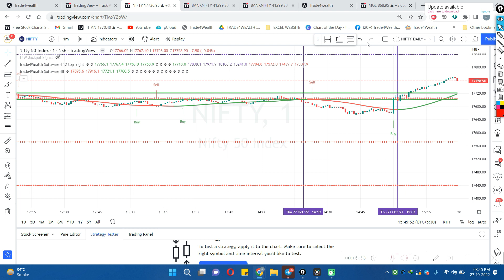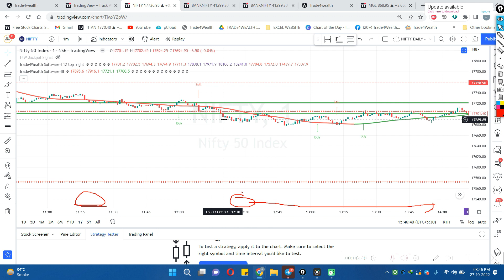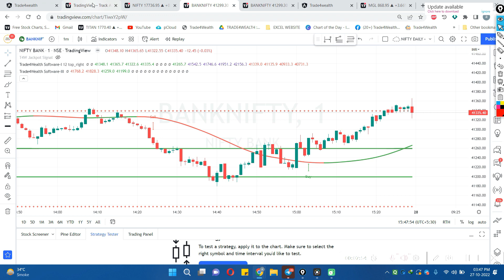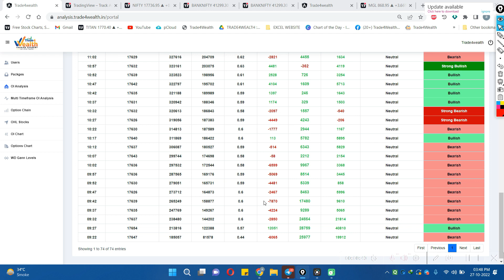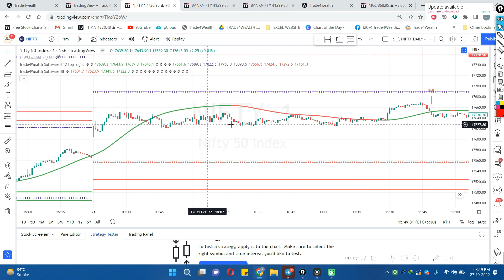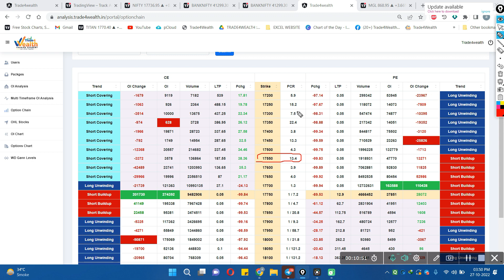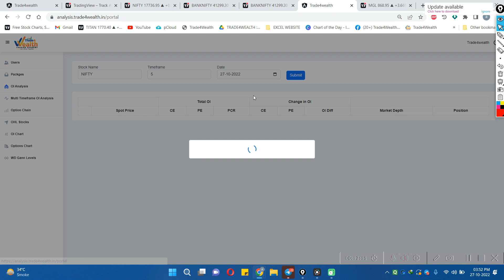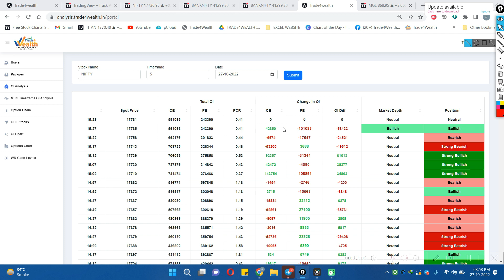What is PCR | Put Call Ratio Analysis | PCR Strategy | Part 6| T4W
TITLE : What is PCR | Put Call Ratio Analysis | PCR Strategy | Part 6|  T4W |

Attention!!

EXPIRY DAY JACKPOT STRATEGY COURSE

To get this course click on the following link

All you need to do is just *open a trading account in AliceBlue  OR  Zerodha through our reference and trade in it* and get all our 3 software Gann tool  absolutely free for 1  Month ( not calls) !

1: Account opening in Aliceblue link

1: MACD STRATEGY

2: RSI strategy

3: Boilinger Bandd AA

1: How to open trading view account ID

2: Full trading view platform tools explanation video

Social Media Follow Me For Updates

I ONLY SHARE MY VIEWS.NON ADVISORY,DISCRETIONA. NO CLAIMS,RIGHTS RESERVED.I Am NOT RESPONSIBLE FOR YOUR ANY LOSS/PROFIT.

MUST CONSULT YOUR FINANCIAL ADVISOR BEFORE TRADE.

ABOUT ME
- Mr.Amar Mandekar

-Year of Experience 10-12 years (Stock Market)